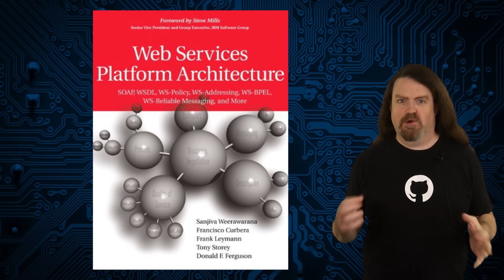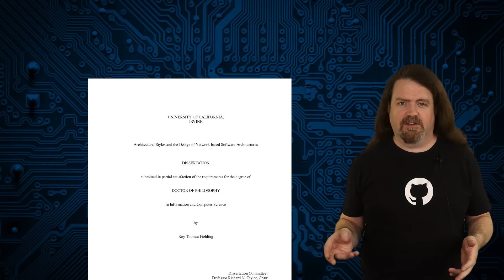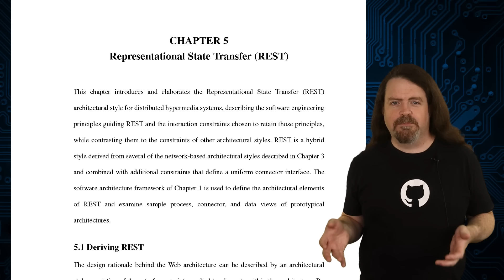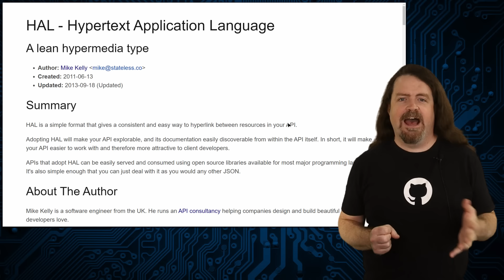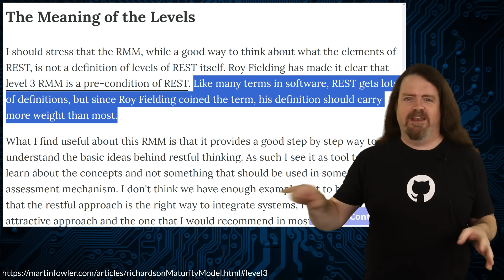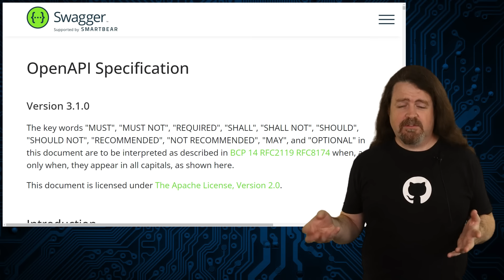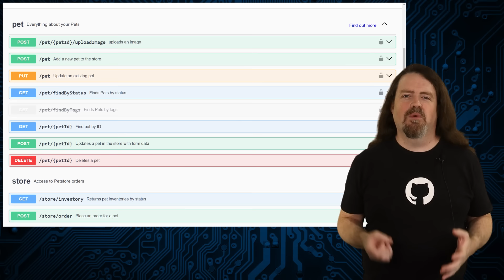Turns out REST APIs weren't the answer (and that's OK!)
A decade ago, it seemed like everybody was talking about ReST APIs and HATEOAS, blog comment threads bristled with spirited debates about whether something was, or was not, a REST API, and we all thought hypermedia was the key to building long-lived APIs. And yet here we are, a decade later, building just as many APIs as before but seems like hardly anybody's talking about hypermedia... so what happened?

NOTE: At 8:14 or so, you can hear what sounds like a cat in this video. I am absolutely baffled as to where this came from, as there weren't any cats (or kids, or anything else that might have made a weird meowing squeaky noise) anywhere nearby when I was filming this. I've decided it must be a Ghost Cat: one of my cats who's no longer with us is now haunting my OBS installation. Let's see if they show up again in any future videos.